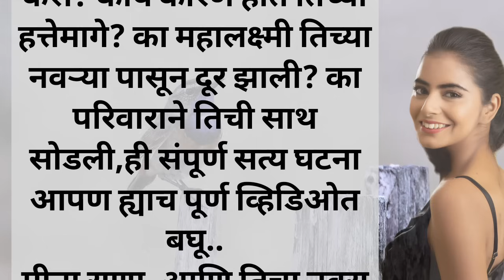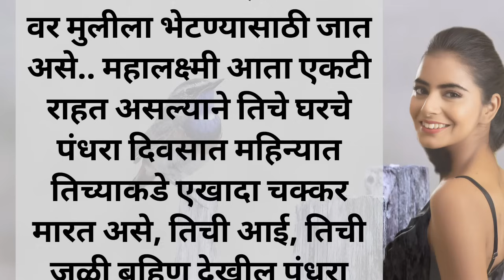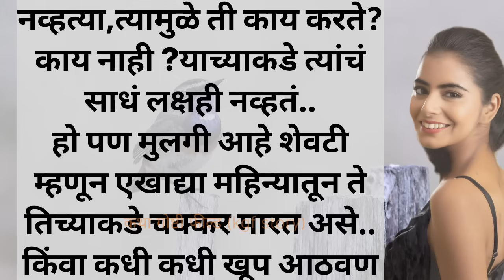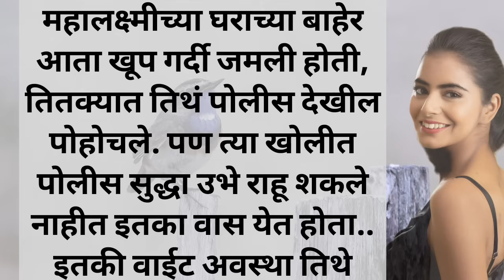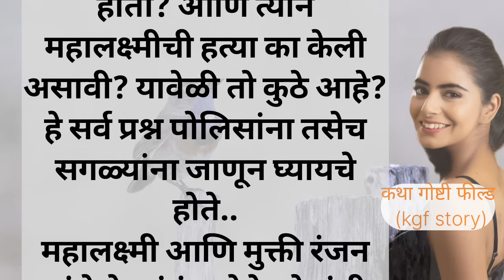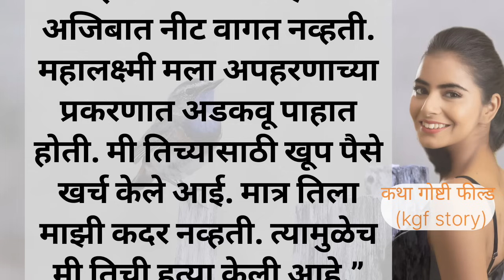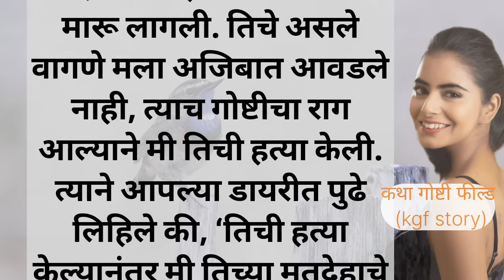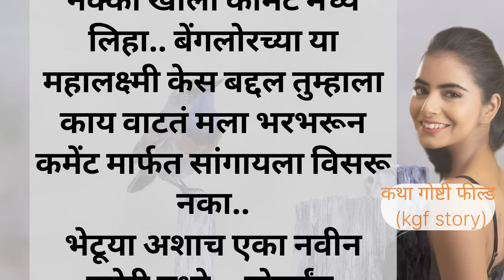Bangalore Mahalakshmi Case story | महालक्ष्मी हत्याकांड स्टोरी | mahalakshmi murder story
Bangalore Mahalakshmi Case: Banggalore मधला आरोपी, odisha मध्ये मृतदेह, कोडं सुटलं की गूढ बाकी ?